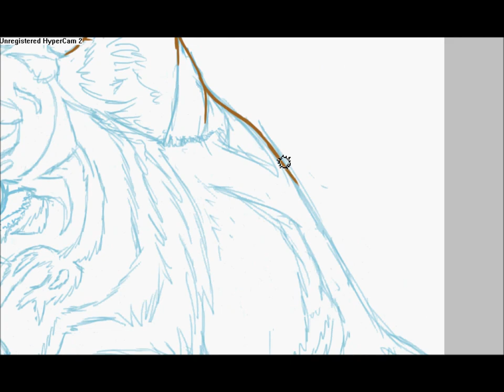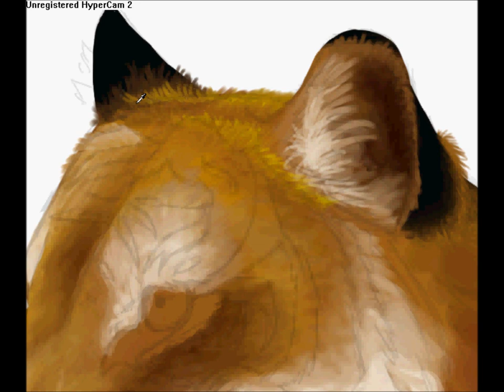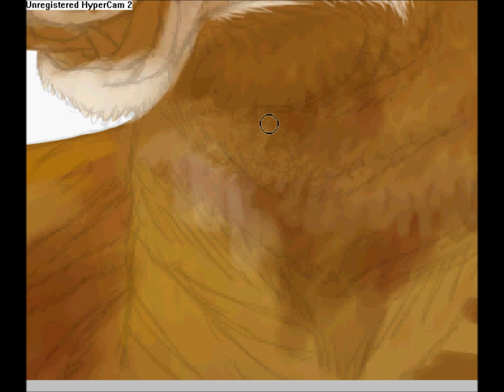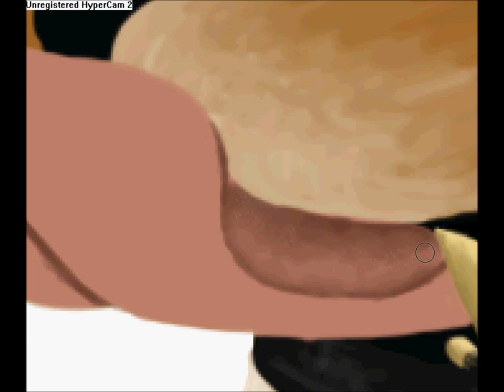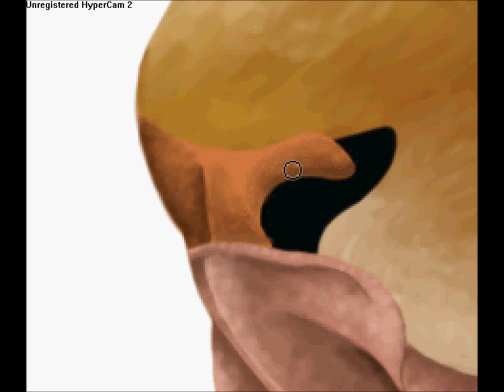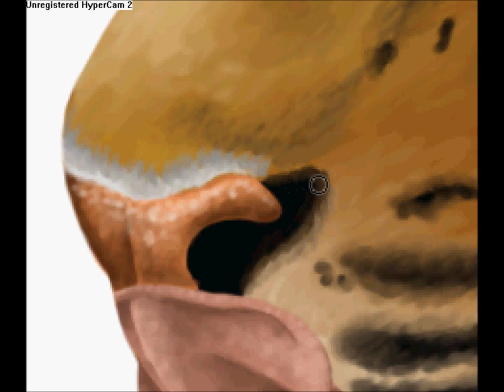'Cleansed' - Tiger speedpaint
Another speedpaint :D This time of a tiger! Rawr. I started the sketch of this in college a couple of weeks ago and decided to finish painting it recently. Oh god, I love using purple and orange together in shading ;_; awyeahhh.

I used Adobe Photoshop CS5 to create the artwork, Unregistered Hypercam 2 to record the footage, and Windows Live Movie Maker to edit the video.

All artwork in this video belongs to me :D